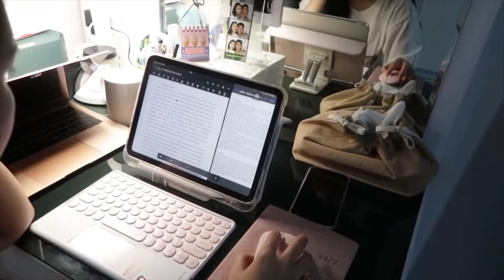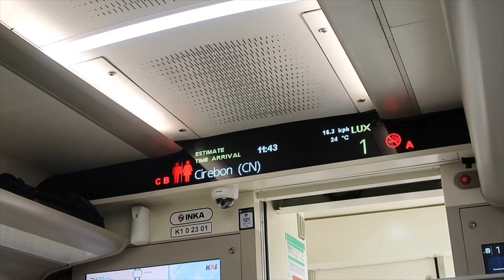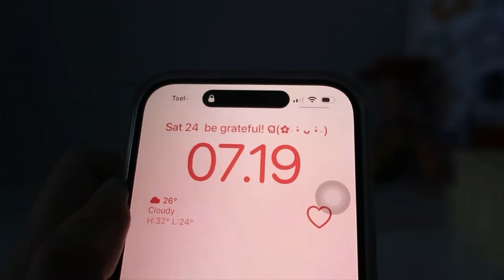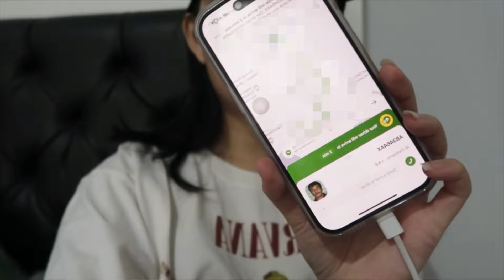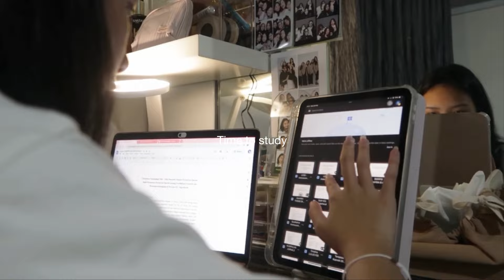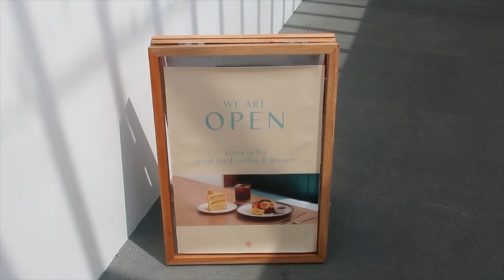Back to Jogja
Hello, how are you guys doing?🧸🤍

Yay akhirnya aku kembalii~
Ini adalah realistic daily vlog pertamaku hihihi. Aku juga coba template video baru, semoga kalian suka yaa! ૮₍´˶• . • ⑅ ₎ა

🪷 Instagram.com/safiraprameswari
☁️ Tiktok.com/@safpram
🪷 Twitter.com/safpram